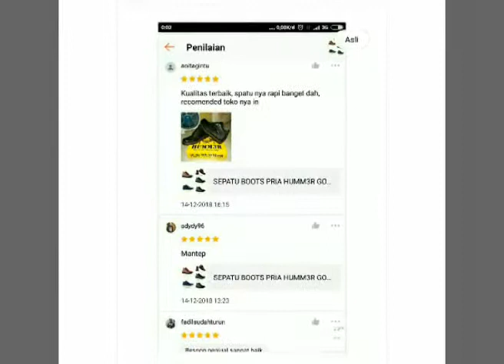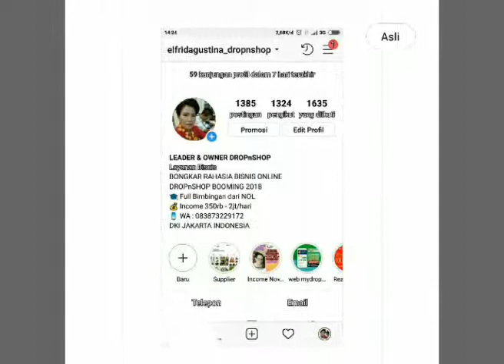HUMMER GOLEM SEPATU BOOTS PRIA Size 39 40 41 42 43 44 BEST SELLER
Silahkan klik n Belanja di sini 👇 ya guys;
Kategori : Sepatu Pria/ Sepatu Boots/ Boots Klasik
Model : Casual
Brand : Hummer
Original Brand Lokal
Bahan : Leather Premium Sintetic
Asal Produk : Import
Sole : Microtech (Terasa lebih ringan dikaki)
Bagian Sole dijahit, sehingga sepatu makin kuat
INCLUDE BOX ORI
Ready WARNA ;
BUILD UP
BROWN
NAVY
BLACK
TAN
Size : 39 - 44
SIZE CHART ;